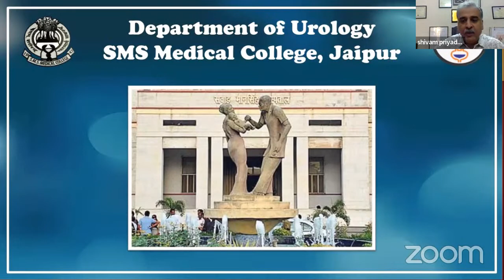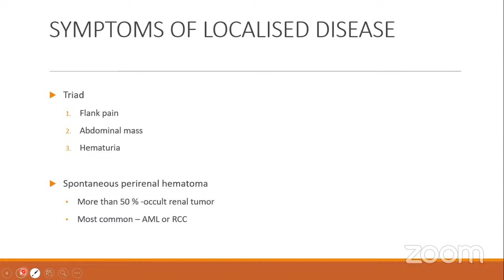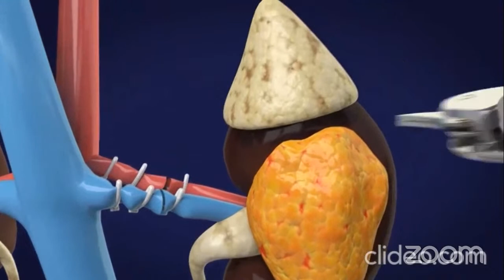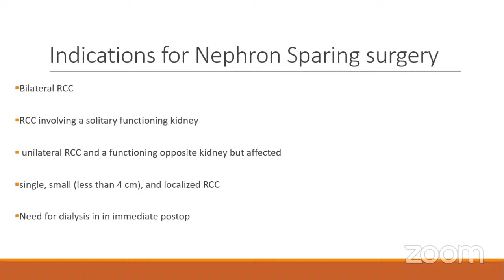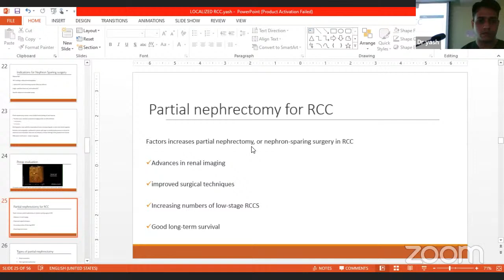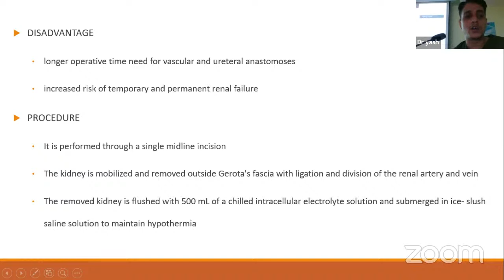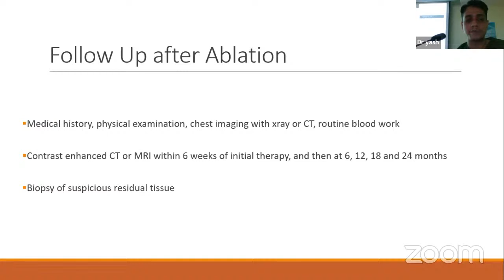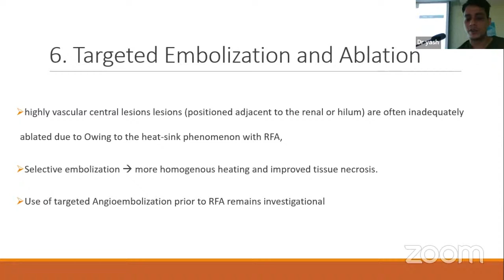CLINICAL PRESENTATION,STAGING AND TREATMENT OF LOCALIZED RCC. DR YASH SHARMA DR MANOJ KUMAR